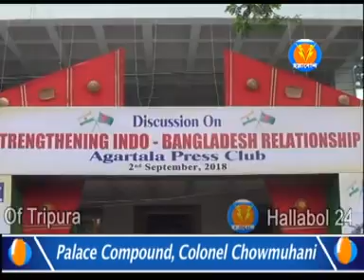ভারত বাংলা যৌথ সেমিনার